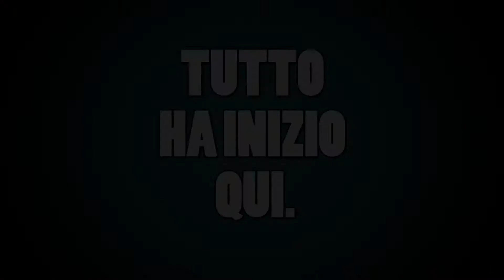RVM Chitarristi - Reunion Emiliana @ LabEnd San Lazzaro (BO)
Tributo ai chitarristi del Rockin'1000